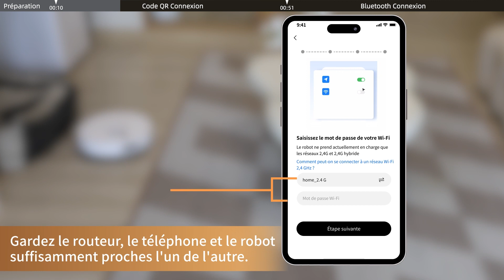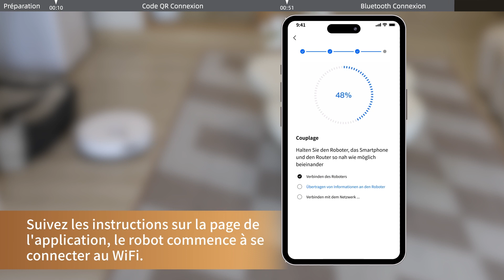Verefa L20M Série Comment se connecter au Wi-Fi ?